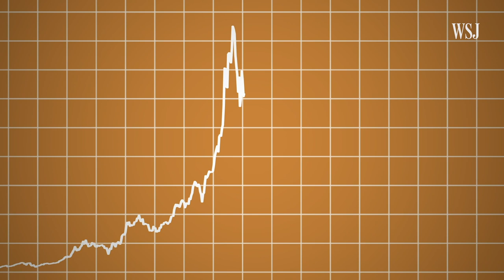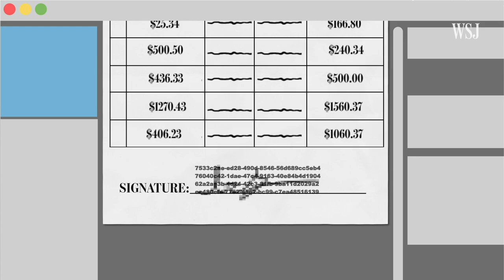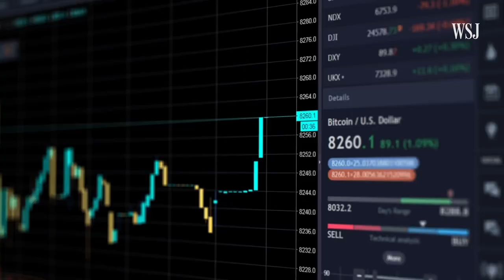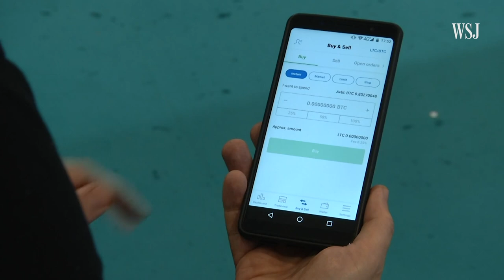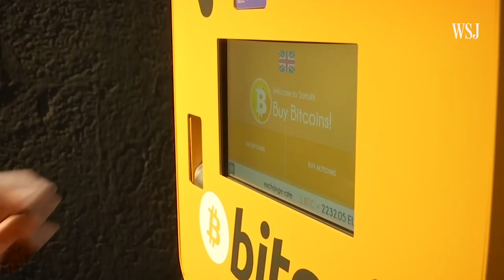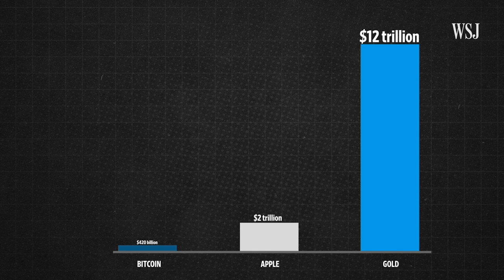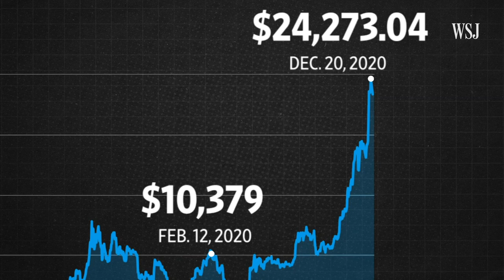Why Investors Are Piling Into Bitcoin Despite the Risks | WSJ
The price of bitcoin is skyrocketing, driving a rally of momentum trading that's pushed its value higher than it's ever been before. WSJ explains how bitcoin trading works, and why the volatile digital currency is reaching all-time highs. Illustration: Jacob Reynolds/WSJ

WSJ Glossary

Markets and economics are complex. It's easy to be overwhelmed by a sea of wonky indicators and lose track of why they matter. This series breaks down the basic terms and ideas that move the markets.